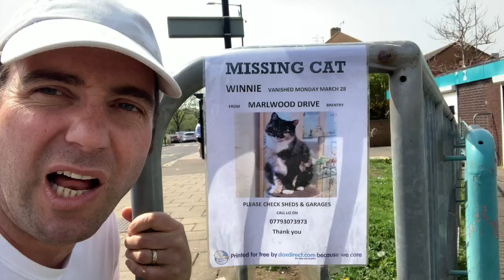Terry's Guide to Henbury, Bristol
Terry's Guide to Embray (Henbury). Henbury is a delightful suburb of Bristol neighbouring Southmead and Brentray. Often overlooked by the posh London gentrifiers driving through it to Blaise Castle for a flat white with their children Humphrey and Avocado. Worth a look.